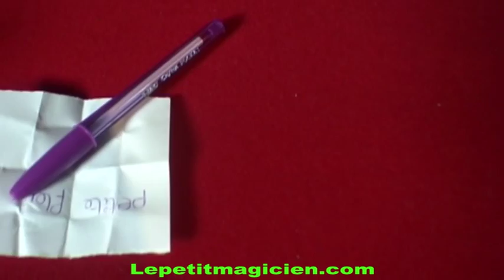Le pouvoir de l'odora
le spectateur choisi un stylo parmis une dizaine, il ecrit un mot sur un papier
le magicien a le pouvoir de deviner avec quel stylo